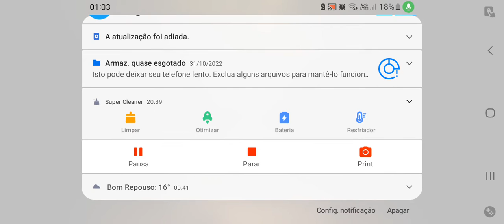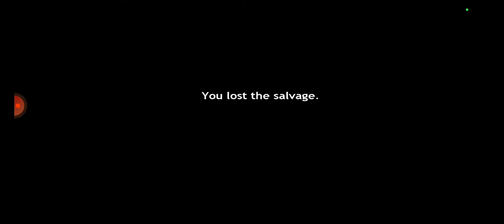criando minha própria pizzaria em five Nights at freddy's 6